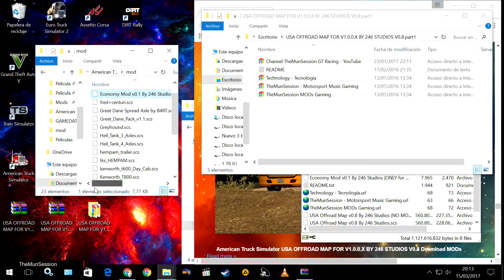Download MODs American Truck Simulator USA OFFROAD MAP FOR V1 0 0 X BY 246 STUDIOS V0 8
American Truck Simulator USA OFFROAD MAP FOR V1.0.0.X BY 246 STUDIOS V0.8 Download MODs

USA OFFROAD MAP FOR V1.0.0.X BY 246 STUDIOS V0.8 ATS

Changelog:
– Added new city ”Atlantica” with a lot details. added new wooden bridge over a river
– Reworked some t interceptions
– Reworked some signs
– Already added new roads for 3 new cities (not recommand to drive on them). You can start in Atlantica (Garage)
– Added new economy mod, economy mod is test, so any suggestions and tips for the economy mod is welcome (you can choose the economy mod, it is optinal and only recommanded and meant for module version)
Download the old peterbilt truck or mack superliner, those trucks have great wheels to go over my road, i tested the roads with the kenworth from the screenshots.